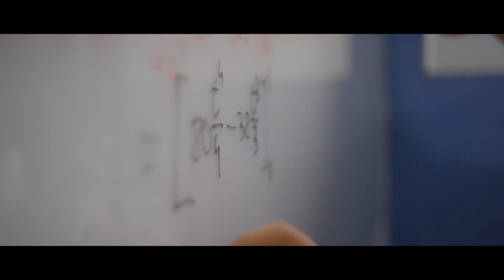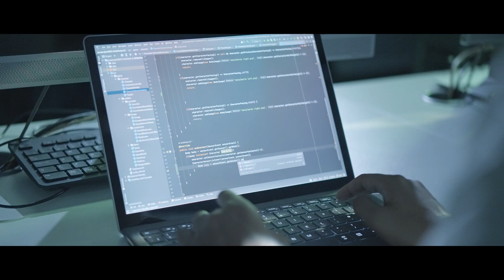BSc (Hons) Mathematics with Data Science at City | Kellee's story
Hear from Kellee, a BSc (Hons) Mathematics with Data Science student, about studying the subject at City.